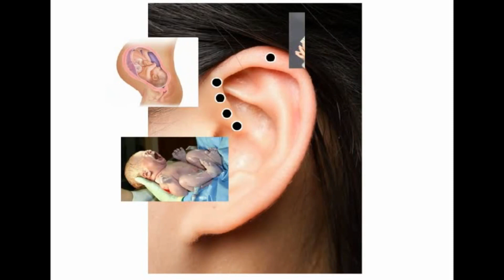Pontos de AURICULOPUNTURA da Vida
Auriculopuntura Online é um curso que ensina a pratica da manutenção da vitalidade do corpo e das emoções.
CURSO ONLINE DE ACUPUNTURA
 CLUBE DE ESTUDOS DE ACUPUNTURA
AJUDE O CANAL ADQUIRINDO UM DOS CURSOS ONLINE OU SENDO ASSINANTE DO CLUBE DE ESTUDOS DE ACUPUNTURA